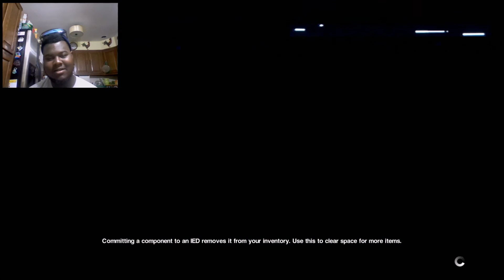Alien Isolation [Survivor Mode] Gameplay Part 1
Alien Isolation (Survivor Mode) Game-Play Part 1

THIS GAME IS SCARY AS HELL AIN'T NO WAY I CAN PLAY THIS WITHOUT MY BROTHER

Like my Cyclops Costume Wrap Sunglasses?

Underpowered and unprepared, you must scavenge resources, improvise solutions and use your wits, not just to succeed in your mission, but to simply stay alive.

BIG ADVICE WHEN YOU PLAY THIS, MAKE SURE YOU'RE NEAR A HOSPITAL !!!

This game is currently $49.99 on steam, for more information regarding Alien Isolation please This game is now availble in stores for Xbox 360/One and Ps3/Ps4

For Pc Players:
MINIMUM:
OS: Windows 7 (32bit)
Processor: 3.16Ghz Intel Core 2 Duo E8500
Memory: 4 GB RAM
Graphics: 1GB (AMD Radeon HD 5550 or Nvidia GeForce GT 430)
DirectX: Version 11
Network: Broadband Internet connection
Hard Drive: 35 GB available space

RECOMMENDED:
Processor: AMD: Phenom II X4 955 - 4 Core, 3.2 GHz or Intel: Core 2 Quad Q9650 - 4 Core, 3.0 GHz
Memory: 8 GB RAM
Graphics: 2GB (AMD GPU: AMD Radeon R9 200 Series or Nvidia GPU: Nvidia GeForce GTX660)
DirectX: Version 11